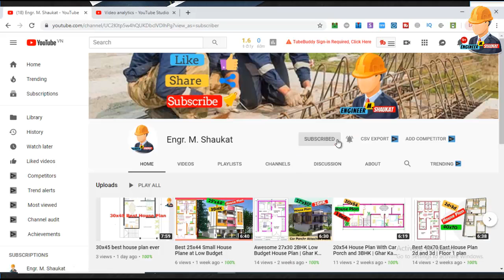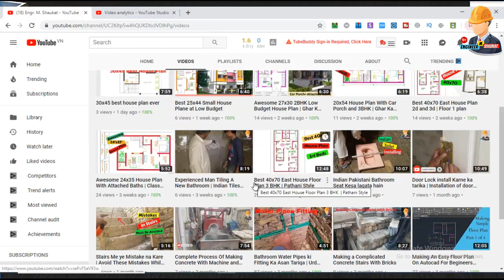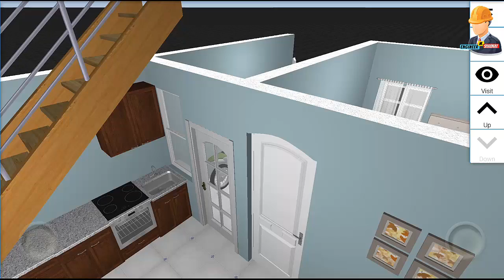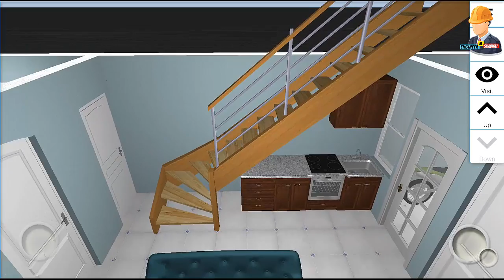Best 2 Bedrooms House Design in 3d With Open Kitchen || 3D House Model || 50 Gaj House Design